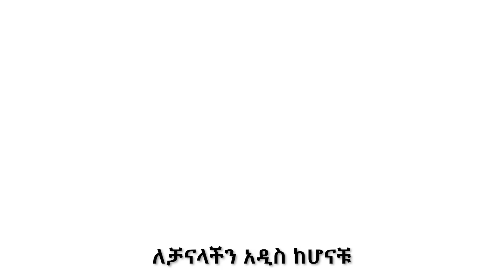ቢልየን ብሮች የፈጀው ምድረ ገነት የሆነው አስገራሚ ፕሮጀክት ተጠናቀቀ @HuluDaily - ሁሉ ዴይሊ